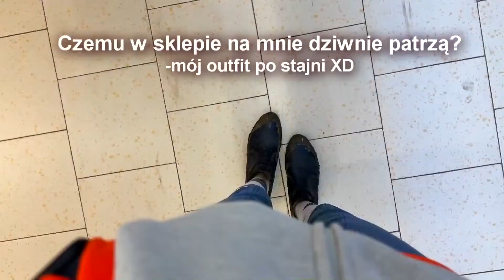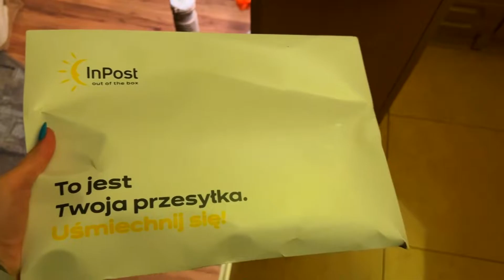Trening na drągach - źrebaczek, bajka + okropna pogoda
- jazda konna , konie , vlog jeździecki , vlog stajenny , trening , jazda na drągach , ujeżdżenie

Zapraszam na insta:
yuno22